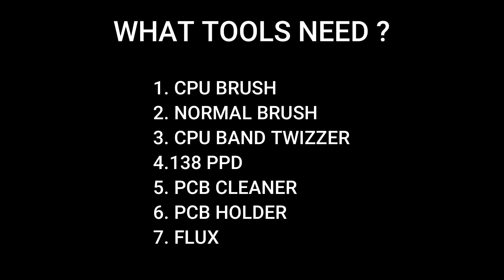How to Clean iPhone CPU in Bengali - Easy Method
TRAINING
BONGO TECHNOLOGY
SAYAD PLAZA,SAVAR,DHAKA

TOOLS BUY
MEHEDI TELECOM
RAZZAK PLAZA,SAVAR,DHAKA.